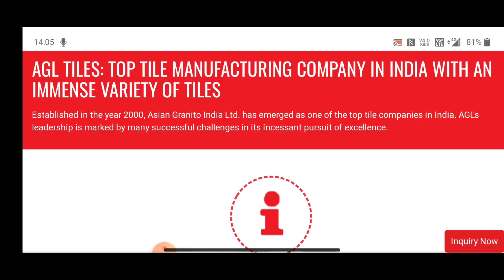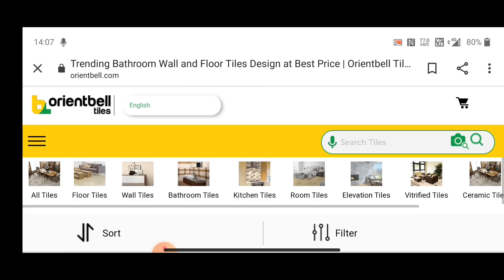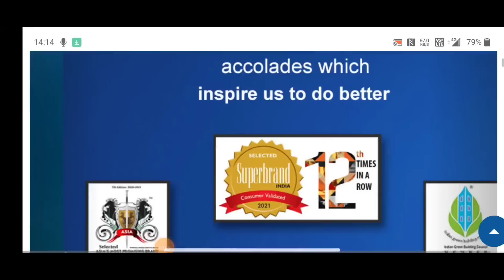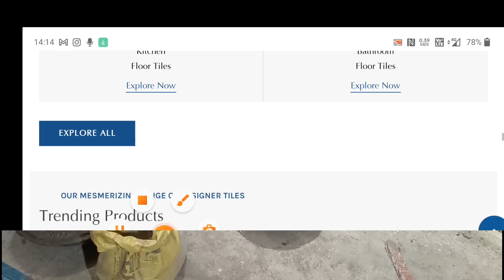10 Tile Buying Tips | Paisa barbad matt krna | Top 10 Tiles companies in India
10 Most watched Video of  ( CIVIL SITE VISIT )

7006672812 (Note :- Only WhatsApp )